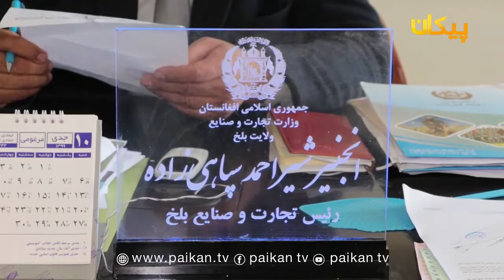شکایت باشنده های ولایت بلخ از افزایش بهای مواد خوراکی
شماری از باشندگان ولایت بلخ در پی مسدود شدن راه های مواصلاتی در این ولایت از افزایش بهای مواد خوراکی شکایت می کنند.
از دو هفته به این طرف رانندگان به دلیل آنچه که افزایش مالیات می گویند، بزرگ راه ولایت بلخ را در ساحه ی دو راهی حیرتان بسته اند.
همزمان با آن؛ اعتراض کنندگان برای رهایی عبدالرووف اختطاف شده نیز در شهرک تجارتی حیرتان راه مواصلاتی را مسدود کردند.
از سوی هم مقام های محلی در ولایت بلخ از تلاش های برای بازگشایی بزرگ راه در این ولایت سخن می زنند.